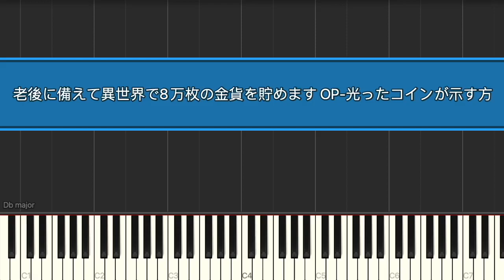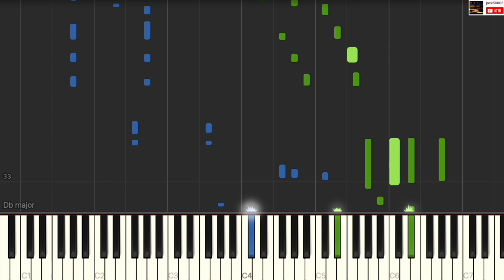老後に備えて異世界で8万枚の金貨を貯めます OP - 光ったコインが示す方 on Piano Cover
Saving 80,000 Gold in Another World for My Retirement Opening Theme
為了養老，我要在異世界存8萬枚金幣 主題曲 片頭曲
ろうきん ／ ろうきん8 オープニングテーマ

Vocal : 前田佳織里
Lyric & Composition : 田仲圭太
Arrangement : TOPICS.LAB
Piano Adaptation by jack50806(BPM = 96)